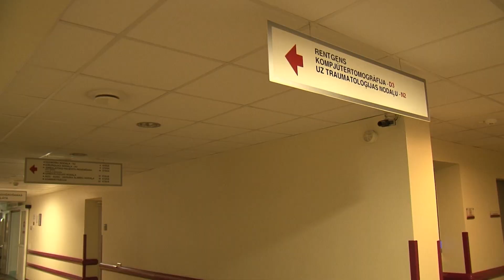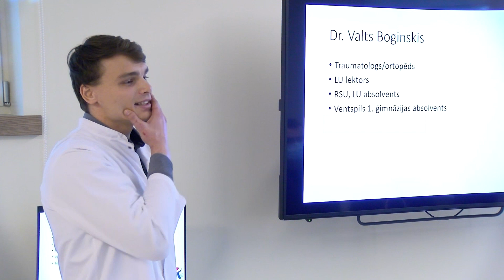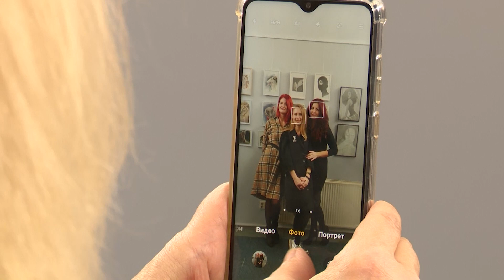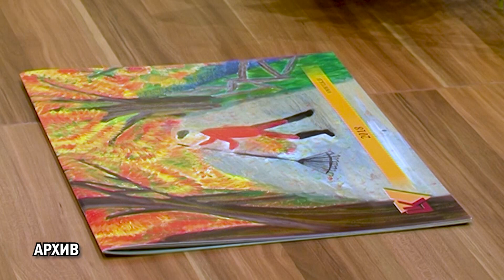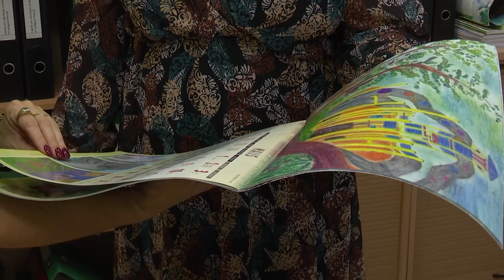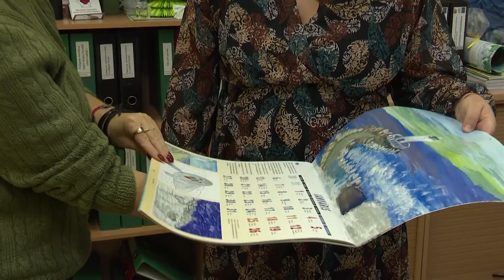Взгляд из Вентспилса 08.11.2022